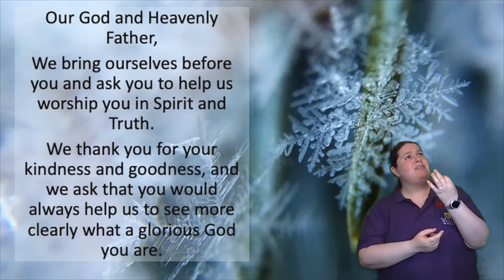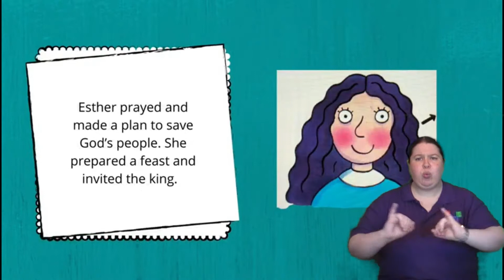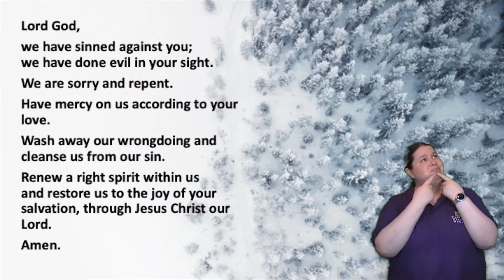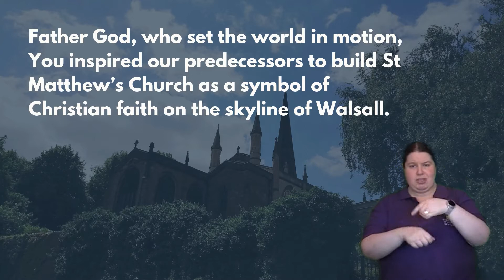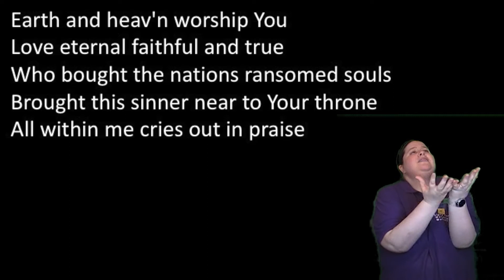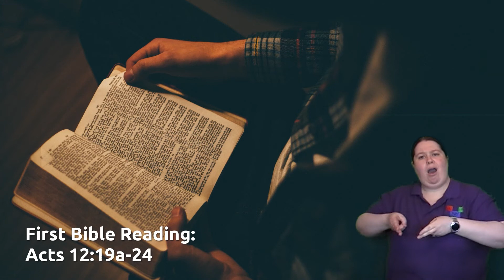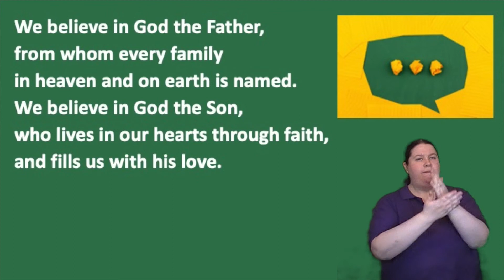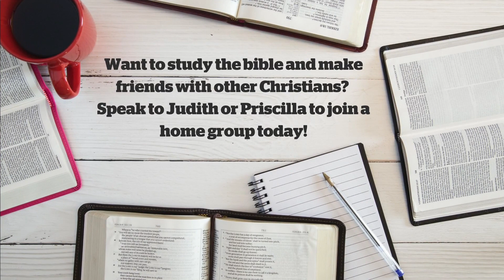Daniel | Chapter 5 | 10am Online Service | Sunday 31st January 2021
Welcome to St Matthew's Online Service for 31st January 2021.

If you are new to St Matthew's and would like to find out more please visit the welcome page on our website and fill in the contact form.

If you would like to donate to the work of St. Matthew's you can give

This week's readings are Luke 12:4-12 and Daniel 3:1-3,8-13,16-30.

As always, we've got some family activity sheets for your kids to enjoy whilst you're watching the service